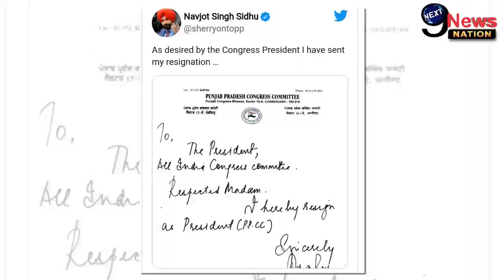इस्तीफे के बाद सिद्धू ने कही बड़ी बात, पंजाब में मचा ज़बरदस्त बवाल..|| Sidhu After Resign